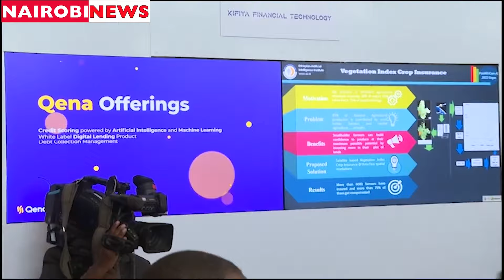President Ruto first day in Ethiopia visit